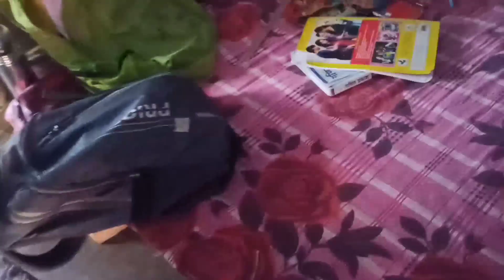My First Vlog | A day with my friends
AAJ MAI FINALLY VLOG LEKAR AA HE GYAA JISME AAP SABHI KO MAJA AAYEGA OR YE EK FRIENDLY VLOG HAI TOH AÀP SAB ISKA MAJA LE SAKTE HO...